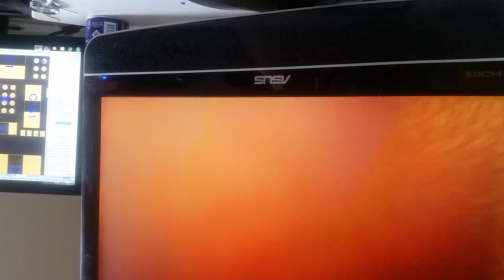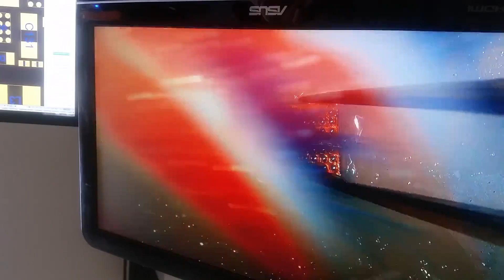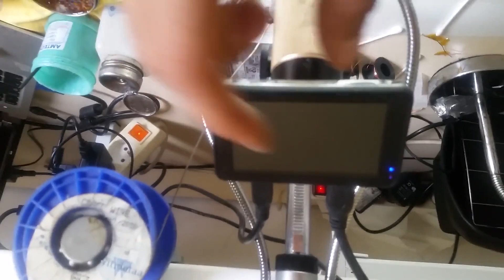tactile iphone 5s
touch ic iphone 5s test
reballing TI to finish repair